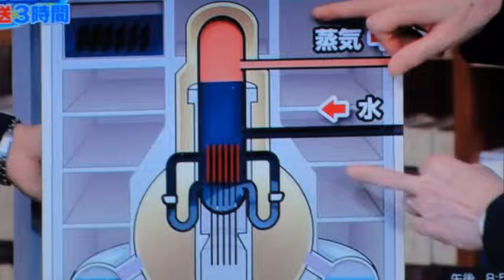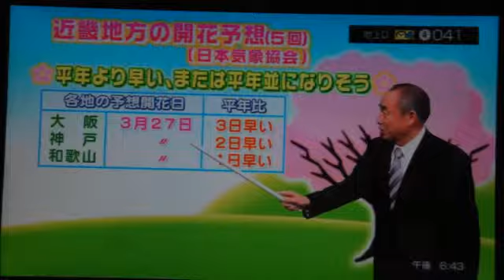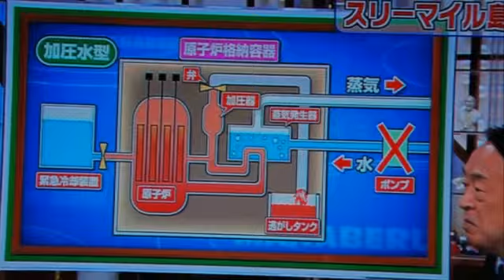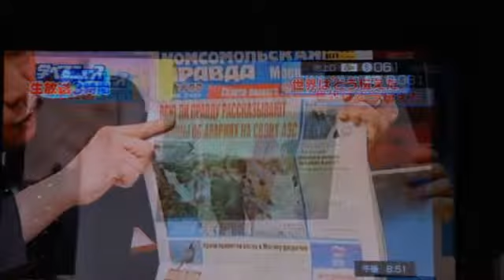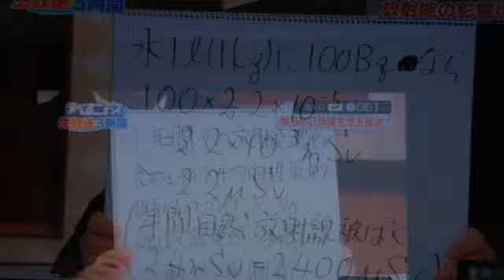１１０３２３ 東日本大震災 関連ＴＶ